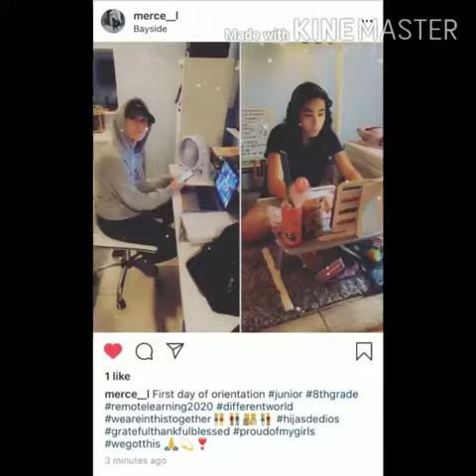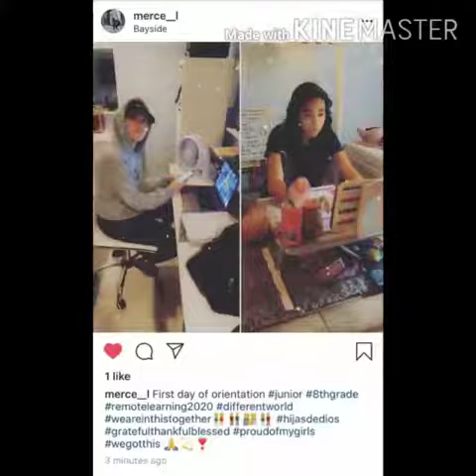Angelina, Valentina & Grandma singing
Video from Julian Vasquez